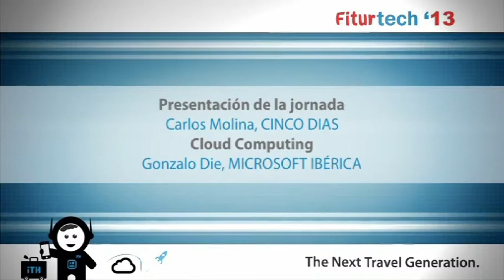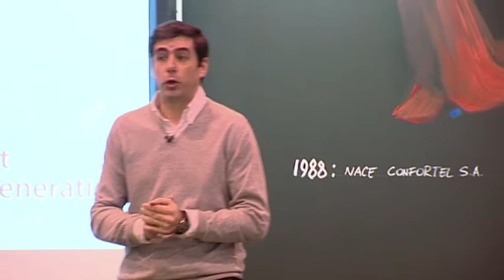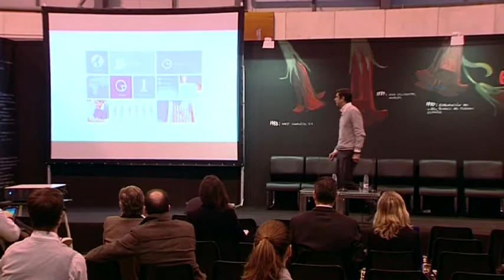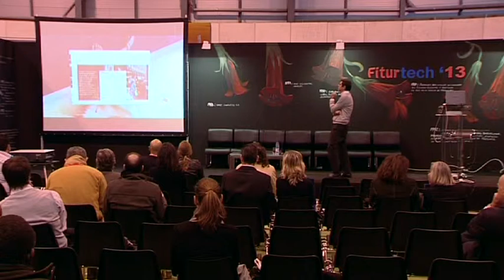Cloud Computing, Gonzalo Die, Microsoft Ibérica. Fiturtech 2013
Gonzalo Die, director de Desarrollo y Plataforma de Microsoft Ibérica, ofreció en Fiturtech 2013 una ponencia sobre las ventajas e inconvenientes del Cloud Computing en el sector turístico.